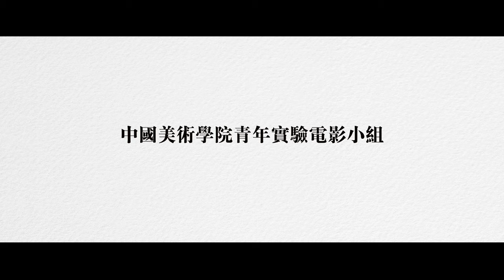Zeng Fuhu director Documentary film《Zhuantang Worker Interviews》3 minutes Trailer 纪录片《转塘工人访谈录》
Zeng Fuhu director Documentary film《Zhuantang Worker Interviews》Introduction：

1.Located next to the China Academy of Fine Arts has a lot ZHUANTANG model house built sheds, which are migrant workers who work life resting place, but few people to pay attention to them, and very few people understand how their living conditions, in temperatures high many migrant workers died due to heat stroke in the summer, we approached them

2.Died due to high temperatures also depend on indigenous people's livelihood tea, we encountered a jolly tea growers, because he is the crops have been burned down before the hot weather outside to buy food to eat, for him food price too high; we also encountered did cleaners, taxi drivers, vegetable vendors and some other fellow workers ZHUANTANG local farmers. And there are still some locals ZHUANTANG select distribution tea, tea farmers and tea is different, they have a deep understanding and research on tea, and some doubts farmers made answer

3.Died due to high temperatures also depend on indigenous people's livelihood tea, we encountered a jolly tea growers, because he is the crops have been burned down before the hot weather outside to buy food to eat, for him food price too high; we also encountered did cleaners, taxi drivers, vegetable vendors and some other fellow workers ZHUANTANG local farmers. and there are still some locals ZHUANTANG select distribution tea, tea farmers and tea is different, they have a deep understanding and research on tea, and some doubts farmers made answer.

曾伏虎导演纪录片《转塘工人访谈录》介绍

1.座落在转塘的美院旁边有很多样板房搭建的工棚，这是农民工们下班生活休息的地方，但很少有人去关注他们，也很少有人了解他们的生活环境如何，在气温高的很多农民工因中暑而死的那个夏天，我们走近了他们

2.因高温而死的还有本土人赖以维持生计的茶叶地，我们遇到了菜市场买菜的茶农，他是因为农作物都被高温天气烧死才倒外面买菜吃的，对他来说菜价太高了；我们还遇到了做了清洁工、出租车司机、菜贩等其他一些同为转塘本地农民的民工。而还有一部分转塘本地人则选择经销茶叶，与种茶的茶农不同，他们对茶有深厚的了解与研究，并且对茶农的一些疑惑做了解答

3.正如很多北方人千里迢迢来到杭州来买盛产在转塘的龙井茶，很多北方的农民工选择了在西湖旁边的小镇栖身，同本土的民工相比他们的生活更为艰难。我的母亲就是其中之一，这年频频报道出有清洁工因中暑而把生命停留在这个夏天，她也是一位清洁工，与菜市场旁曾见的那个清洁工一样，他们不愿多说什么，我们只是看到他们每天低着头干着活。